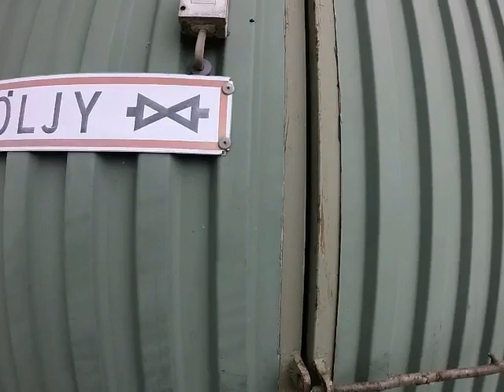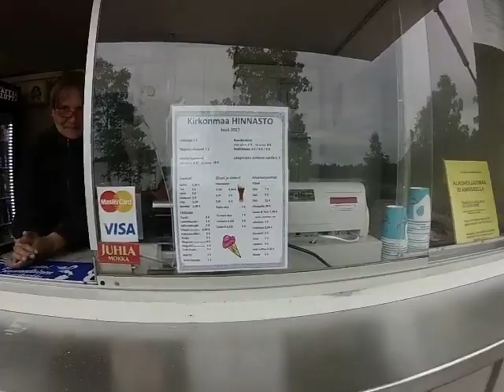Urheilusukeltajat Kirkonmaa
Leirialueen kuvaus